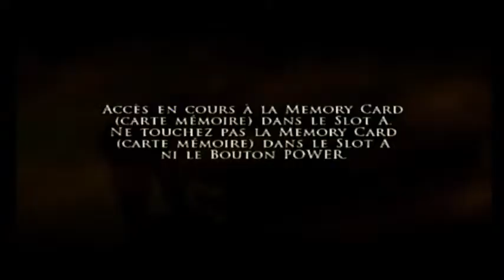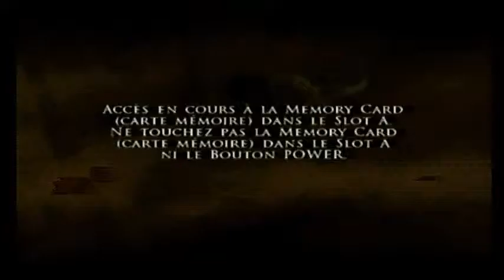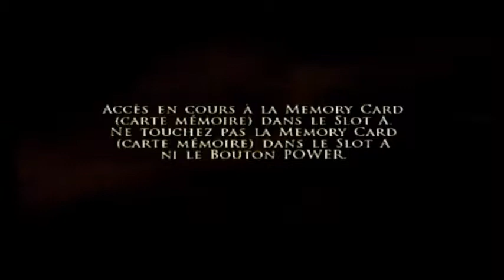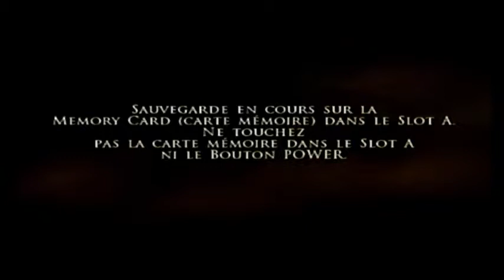Let's play Prince of Persia: Les Deux royaumes EP 41 - La tour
Prince of Persia: Les Deux royaumes est le troisième opus d'une trilogie composée des Sables du temps et l'Ame du Guerrier, édité par Ubisoft.
On va pouvoir grimper en haut de la tour  pour aller chercher le vizir et lui donner ce qu'il merite mais la grimpette va se faire par l'exterieur !